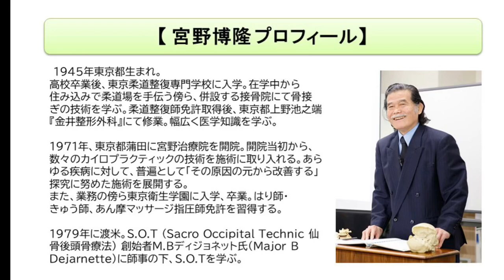治療家歴６０年 出会ってきた「人」「もの」「こと」⑨ 宮野博隆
頭蓋骨治療、脳脊髄液調整の第一人者として日本の手技療法界を牽引してきたものの動画の公開はほとんどしてこなかった治療業界の最高権威 宮野博隆

75歳となった現在も現役で1日平均100人以上の患者の施術を行い、毎月同業者向けのセミナーを開催して日本中から集まる施術家に指導を行なっています。

その宮野博隆が、新型コロナウイルス感染症影響などで学びたくても学べない人々に向けて積極的に情報を発信していくプロジェクトが始動しました！

今後も様々なかたちで情報を発信していく予定です。

◆パーフェクトクラにオロジー協会会長　宮野博隆　ご挨拶

1945年東京都生まれ。

1971年、東京都蒲田に宮野治療院を開院。開院当初から、数々のカイロプラクティックの技術を施術に取り入れる。あらゆる疾病に対して、普遍として「その原因の元から改善する」探究に努めた施術を展開する。また、業務の傍ら東京衛生学園に入学、卒業。はり師・きゅう師、あん摩マッサージ指圧師免許を習得する。

1979年に渡米。S.O.T (Sacro Occipital Technic 仙骨後頭骨療法) 創始者M.Bディジョネット氏（Major B Dejarnette）に師事の下、S.O.Tを学ぶ。

1990年、国際仙骨後頭骨学会において、Certificate of ceryified Craniopathの認定を受ける。PAAC(Pacific Asia Chiropractic Asocciation)にてS.O.T研究委員長を務める。
2000年、Sacro Occipital Research Society International（国際仙骨後頭骨学会）において、研究者大賞 (Chiropractic researcher of the year)を受賞。

2005年から、CSFプラクティス・セミナーを開催する。
2006年パーフェクトクラニオロジー協会を設立し会長に就任、現在に至る。

2016年『ソフトブロックテクニックセミナーDVD～たった５秒で背骨が真っ直ぐになる驚異のテクニック～CSFプラクティス 脳脊髄液調整法』（カイロベーシック社）を発売。

2016年書籍『「脳の呼吸」を整えれば あなたの全身はよみがえる』(現代書林)を発売。発売後半年以上わたり、Amazon書籍カテゴリランキング1位。